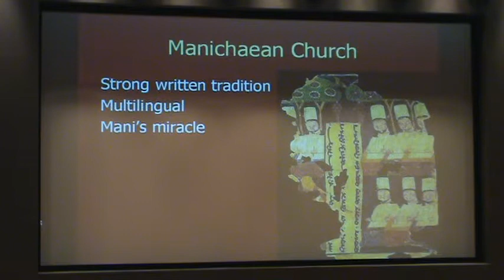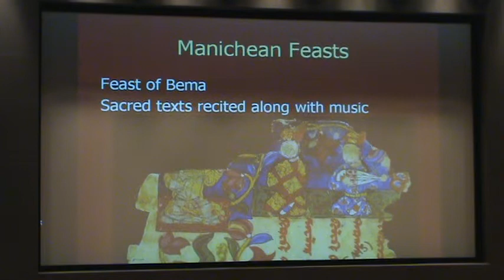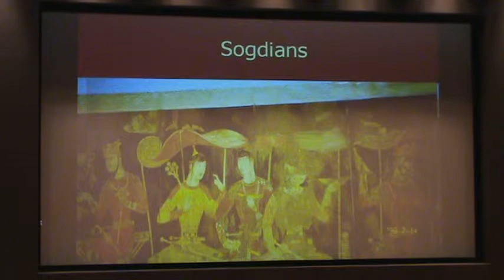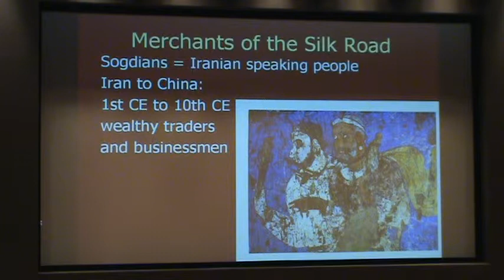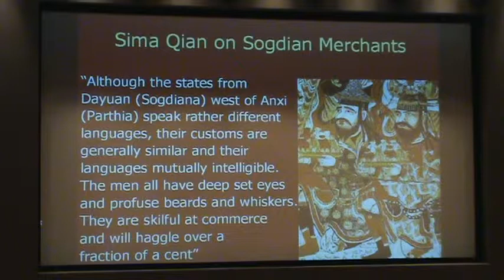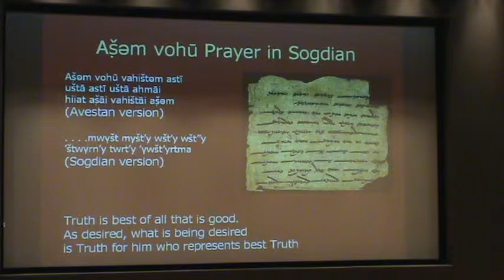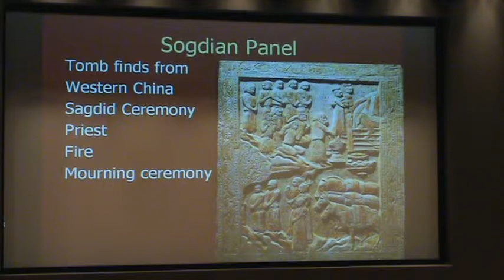Bowers Museum Persian Arts Council - From China to Iran to Rome Lecture (Silk Road) 8/11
June 26, 2010 From China to Iran to Rome Trade and Religions on the Silk Road- Dr. Touraj Daryaee the Howard C. Baskerville Professor in the History of
Iran and the Persianate World and the Associate Director of the Dr. Samuel M. Jordan Center for Persian Studies and Culture at the University of California